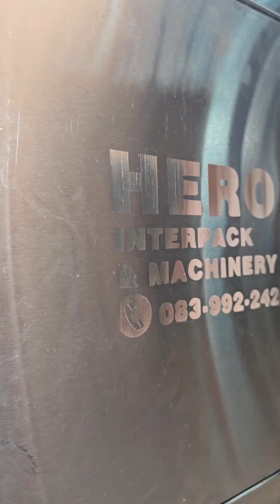เซอร์ไพรส์ พลิกชีวิต เปลี่ยนพ่อค้า เป็น เจ้า ของโรง งาน ลุงยอดขาหมู 3ขา 100บาท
ลุงยอดขาหมู
ตลาดสี่แยกทศกัณฑ
เปิด 7:00 น ถึง 19:00 น